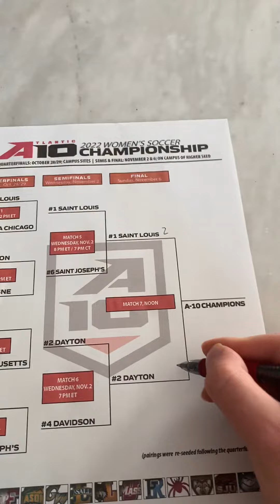My prediction for the 2022 A10 Women’s Soccer Championship on 11/5/22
My prediction for the 2022 A10 Women’s Soccer Championship. This prediction for today’s A10 Women’s Soccer championship. Saint Louis will win 2-0. I am picking Saint Louis going for the 4 peat and winning the A10 soccer tournament. Enjoy the video!